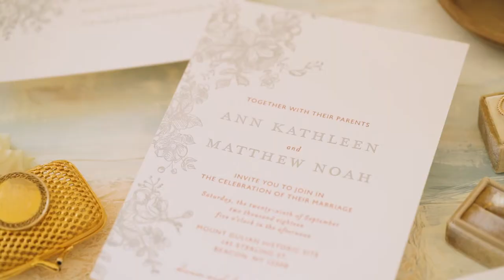Annie and Matt | Beacon, New York | Hudson Valley Wedding Video